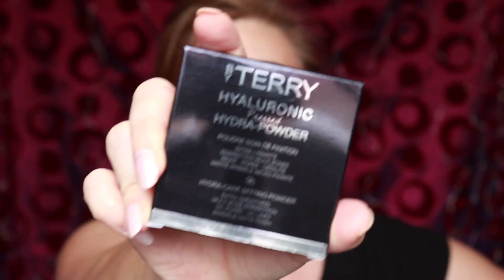Megahaul Smartbuy et Moutonneries!!!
Hello les Coquettes! Quelques informations par ici! Déroules pour en savoir plus!!!

💛 Si tu souhaites me soutenir, et je t'en remercie d'avance, clique sur le lien pour me faire un don (Tips) afin de développer ma chaine et son contenu

FACEBOOK : tu y trouveras mes ventes et mes "colis soutien de la chaine" ainsi que tous mes bons plans shopping!

INSTAGRAM: J'y poste mes looks au quotidien et peut-être y trouveras-tu de l'inspiration!!!

LES COQUETTERIES DE LAETITIA le blog: le pauvre n'est plus alimenté mais il y a encore beaucoup de conseils et astuces beauté

Mes sites de CASHBACK et les liens de parrainage (tu gagnes, je gagne!!!)

MES BOUTIQUES PREFEREES ET LES LIENS DE PARRAINAGE
Les généralistes: